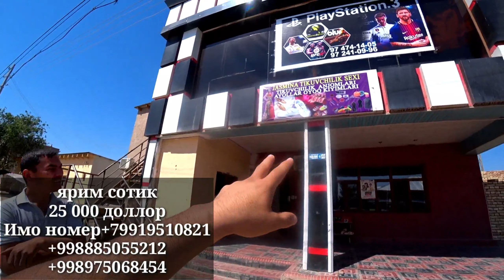Зудлик билан шурахон офй да таёр бизнес сотилади